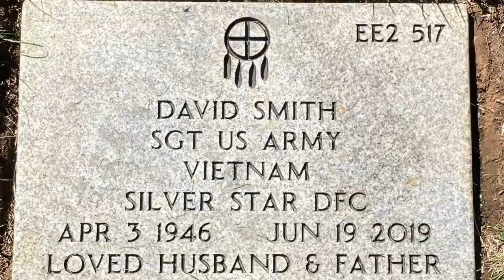Sergeant David Smith. Vietnam Veteran.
Thank you to all the Veterans.